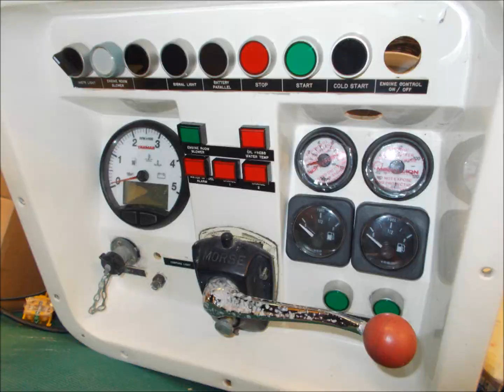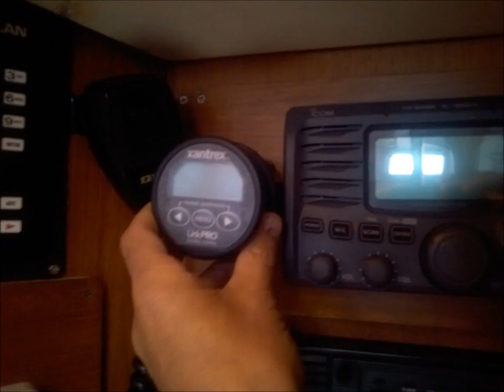MANOUCHE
Twelve years ago these Pommies purchased a train-wreck of a Swan 46; had all full intentions of shipping back to the old country, but in no time seemed to become very fond of JBY and all that it can offer.  Over the years, they refit the boat back to where, what, and how a Swan 46 should be, and had a lot of fun along the way.   Aside from cruising all points New England, they haven't left us since day 1.